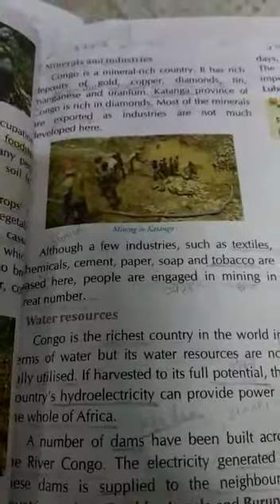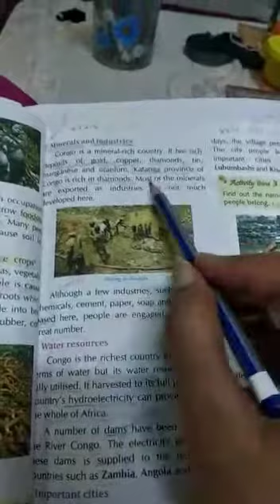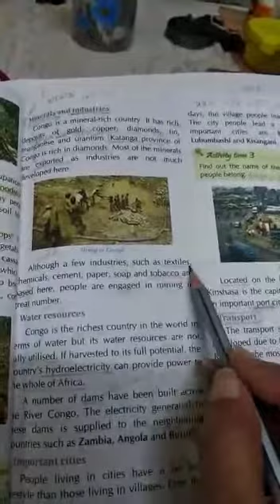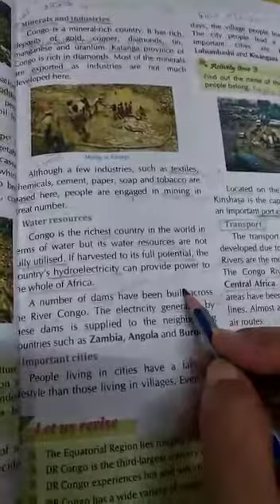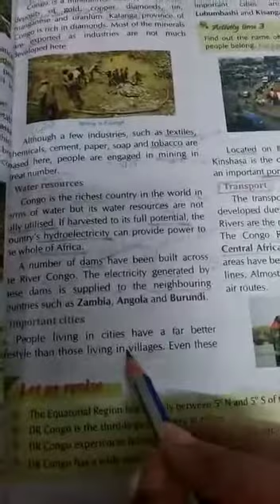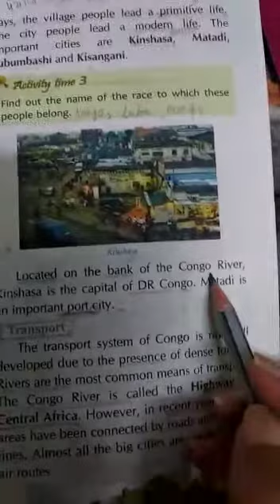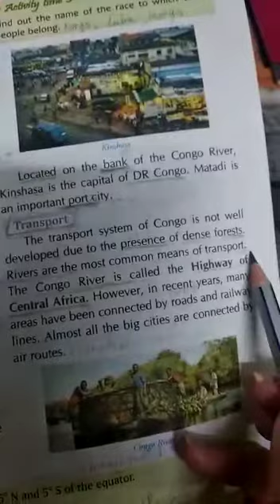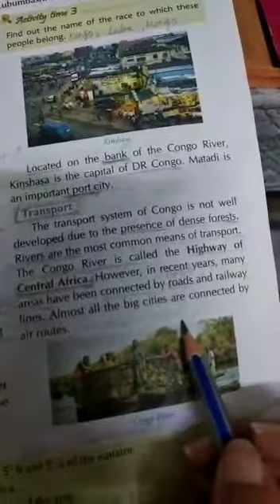equatorial forest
minerals and industries and transport of DR congo